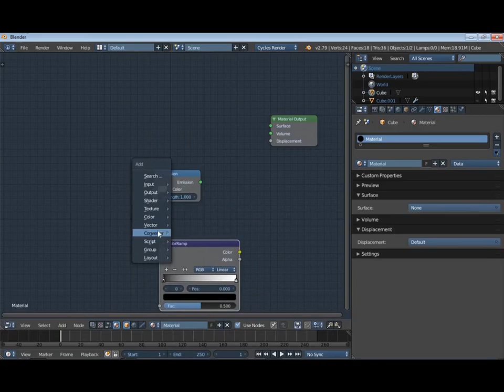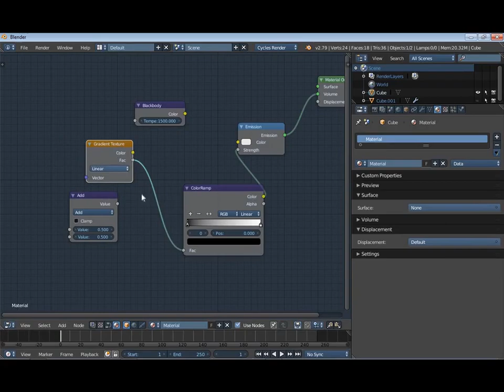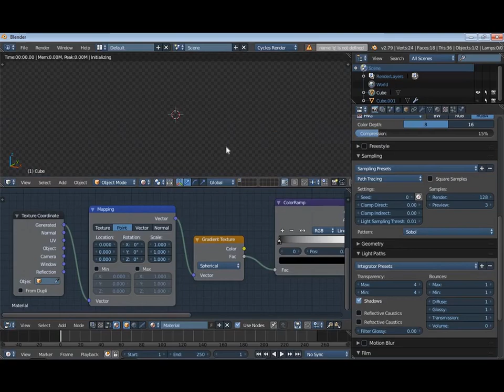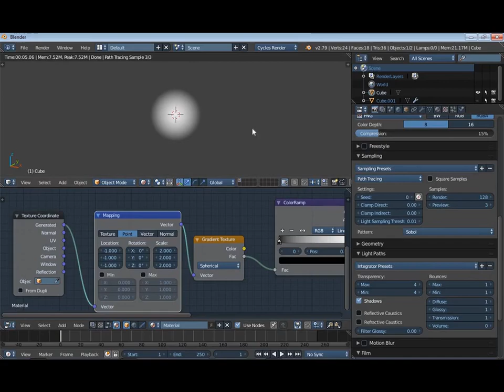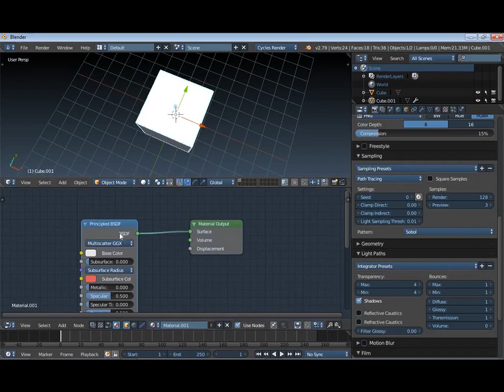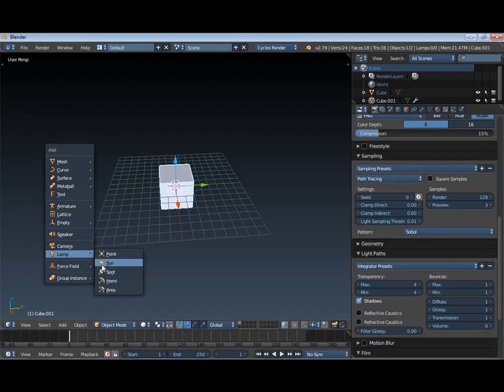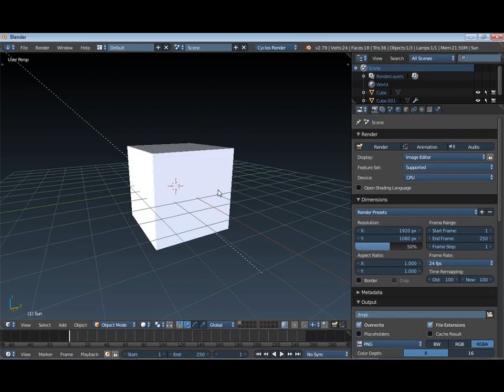Tutorial membuat Texture dalam lampu Dengan waktu 7menit (Blender)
Kali ini kita akan membuat video tutorial membuat texture lampu nah biasanyakan kalau membuat lampu hanya dalamnya di kasih Emission aja nah kali ini saya akan membuat texture lampu yang lebih bagus bagai mana kah membuatnya tonton videonya sampai akhir.